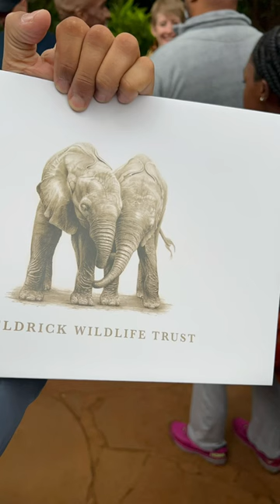Elephant Nursery, Kenya travel africa coupleshorts ￼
Elephant Nursery, Kenya

Full video link:  Nairobi, Kenya: We Adopted a Baby Elephant | Sheldrick Elephant Orphanage